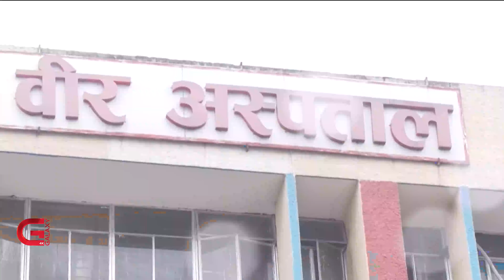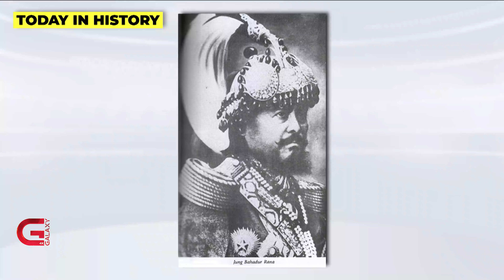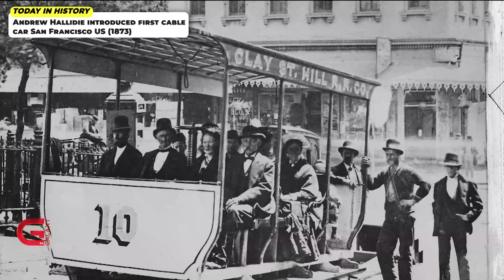This Morning LIVE | 02 August 2023 | Galaxy This Morning